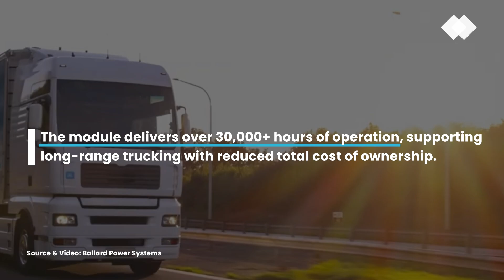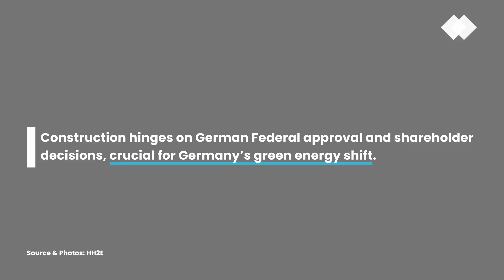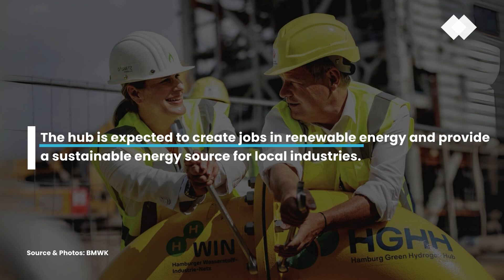Top 5 Fuel Cell & Hydrogen Stories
Week of Aug. 26 2024

===  Episode company breakdown:

[00:00]( • Top 5 Fuel Cell &...  ) - Let's get started!

[00:05]( • Top 5 Fuel Cell &...  ) - #05 - Ballard Power

[00:43]( • Top 5 Fuel Cell &...  ) - #04 - HH2E

[01:20]( • Top 5 Fuel Cell &...  ) - #03 - HydrogenPro

[01:57]( • Top 5 Fuel Cell &...  ) - #02 - Nikola Corporation

[02:25]( • Top 5 Fuel Cell &...  ) - #01 - BMWK

1. IPCEI Project Launch: Hamburg-Moorburg Transforms From Coal Plant to Hydrogen Hub With 100 MW Electrolyzer

2. Nikola Corporation Awarded Sourcewell Cooperative Contract

3. HydrogenPro ASA Announces Manufacturing Capacity of Next Generation Technology Increased to 350 MW P.A. – Operational in First Quarter 2025

4. HH2E and Gebrüder Karstens Sign €45 Million Contract for Major Green Hydrogen Production Plant in Lubmin, Germany

5. Ballard introduces new scalable FCmove®-XD fuel cell engine with class-leading power density at IAA TRANSPORTATION 2024